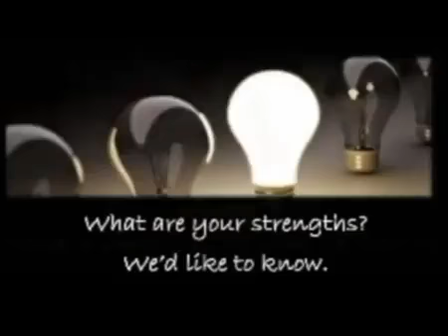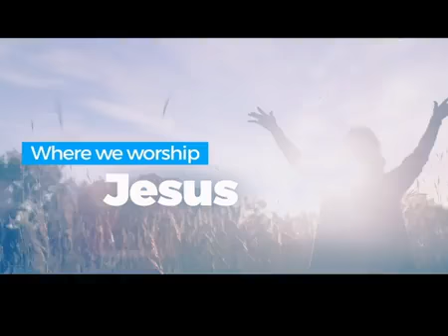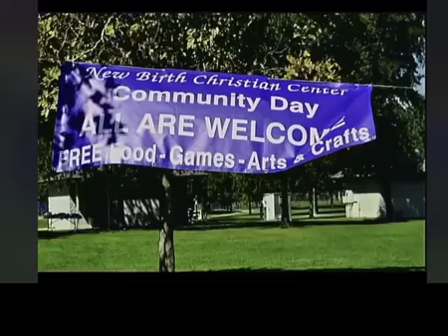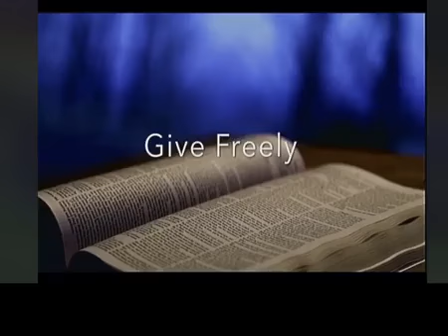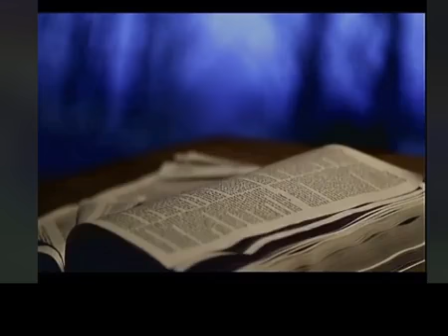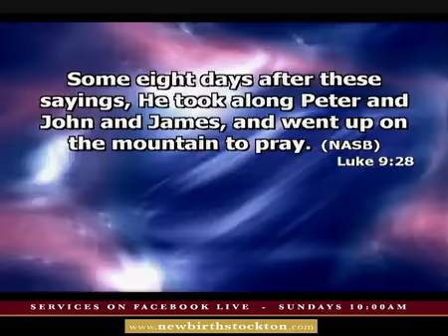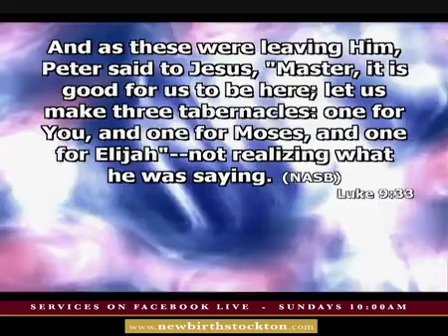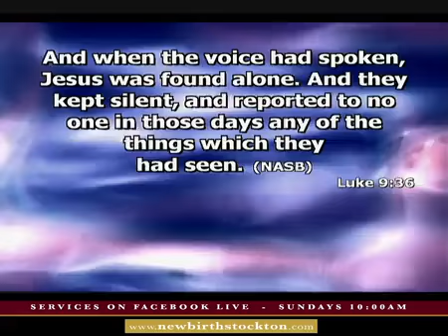"He's Changing Me"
Speaker: Bishop Charles Ware Sr.